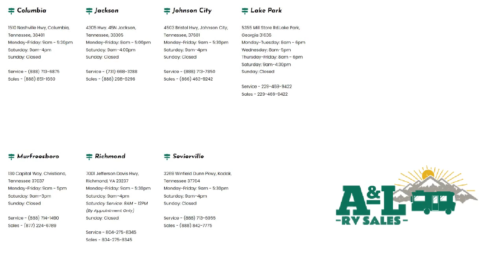2013 Keystone Rv Passport 2650BH Grand Touring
2013 Keystone Rv Passport 2650BH Grand Touring - Stock Number: U13670 - VIN: 4YDT26527DT413670.